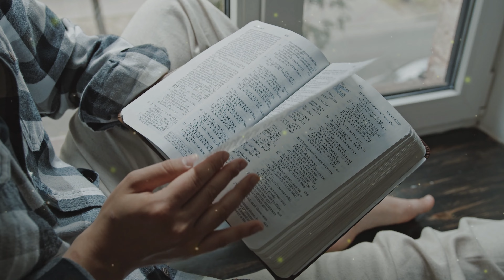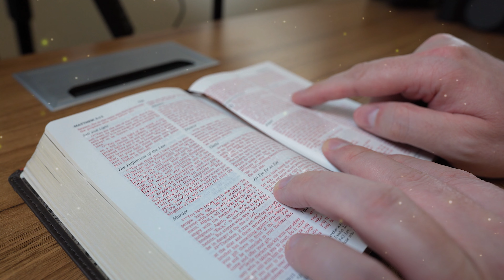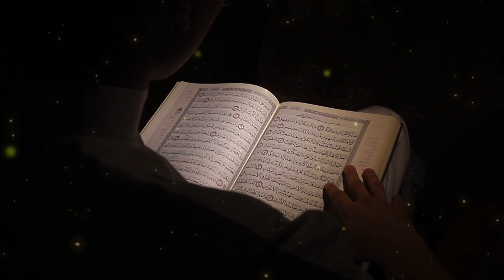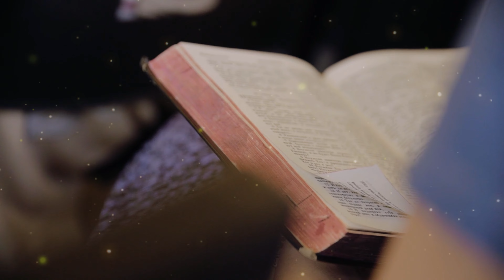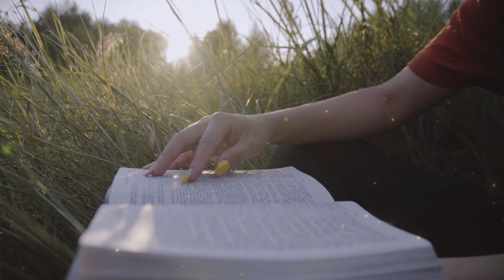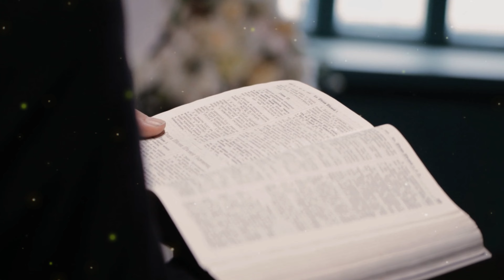HAZ ÉSTO PARA DESBLOQUEAR a tu ÁNGEL| ¿Angélico o demoníaco?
Hoy quiero compartir contigo una perspectiva que podría cambiar la forma en que ves la intervención divina en nuestras vidas. En el mundo espiritual, no hay términos medios: lo que sucede está bajo la influencia de lo angelical o lo demoníaco. Este concepto, aunque complejo, es crucial para los creyentes, y deseo profundamente que más cristianos lo comprendan, ya sea a través de la revelación directa o de la interpretación de las Escrituras.
¡Muchas gracias!